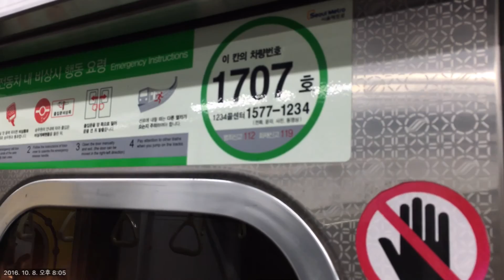여의도 세계불꽃축제 - 한강철교 주행영상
15초쯤 차장분이 창밖에 불꽃놀이 관람 하라고 친절하게 안내방송해주시네요ㅋ 불꽃이 터질 때마다 사람들의 탄성이 여기저기 들립니다